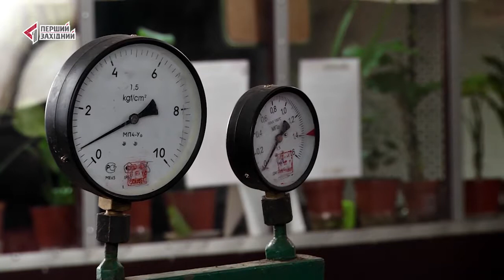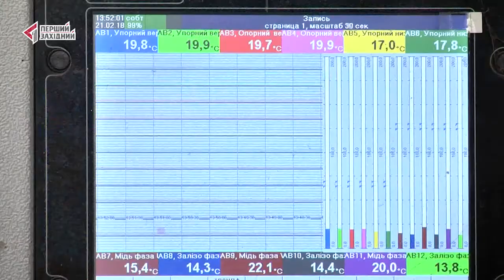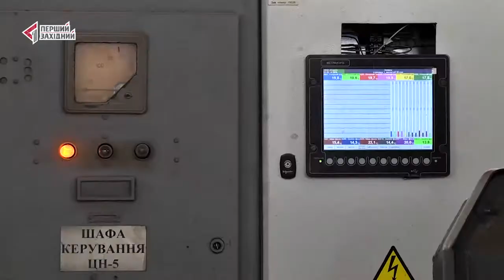Красуні та розумниці. Жінки на ДТЕК Добротвірська ТЕС